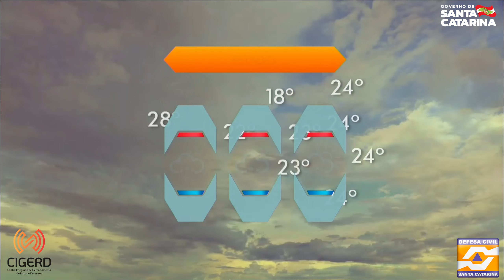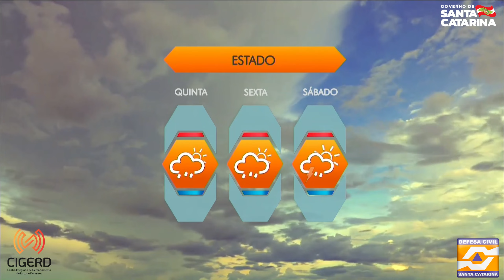Previsão do tempo para o fim de semana e segunda-feira (31)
Confira a previsão do tempo elaborada pela equipe de meteorologistas da Defesa Civil de Santa Catarina.